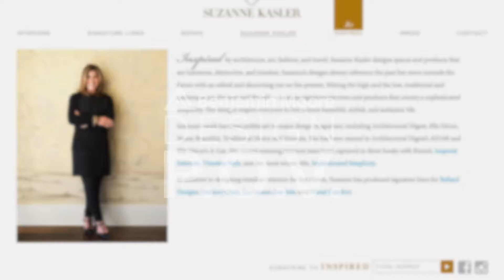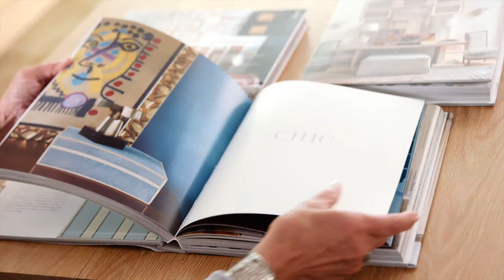Design POV: Suzanne Kasler | Benjamin Moore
Suzanne Kasler offers a sense of sophistication, simplicity and authenticity with every interior design project she undertakes. By encouraging her clients to share the inspiration they derive from architecture, art, fashion, and travel, Suzanne she adeptly distills their preferences into a distinct and very personal vision and style.

Visit BenjaminMoore.com to learn more about us.